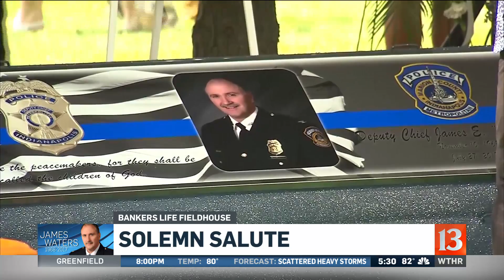Funeral service held for Deputy Chief Waters